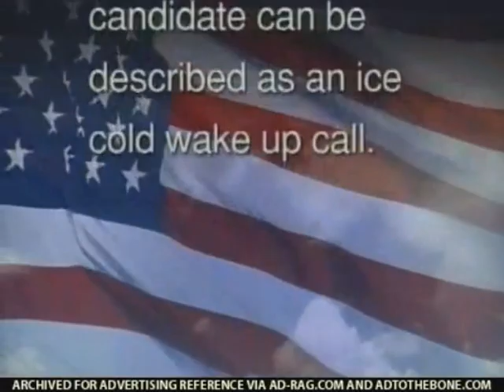Crest | Television Commercial | 2005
Crest is a brand of toothpaste and oral hygiene products made by Procter & Gamble in the United States and sold worldwide.